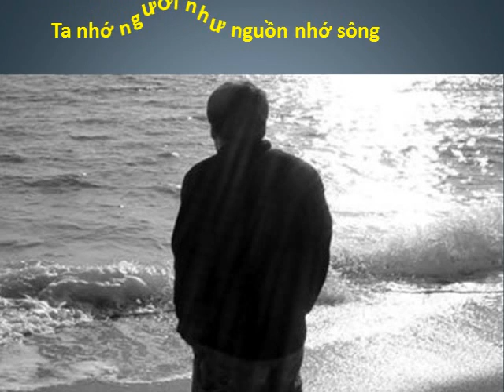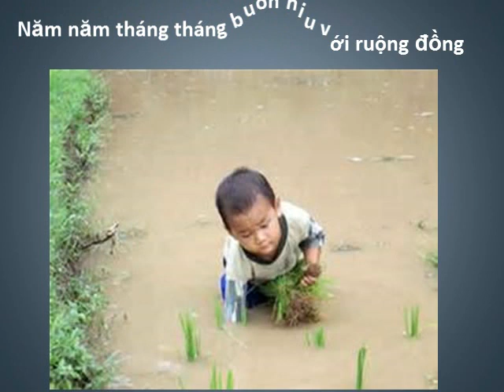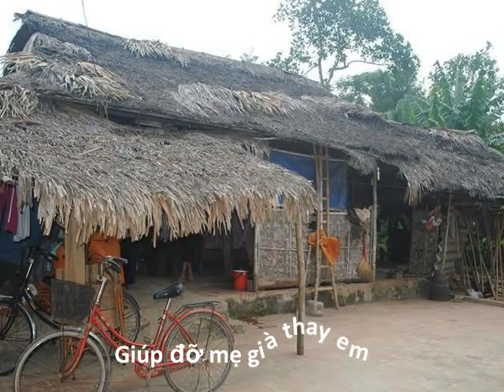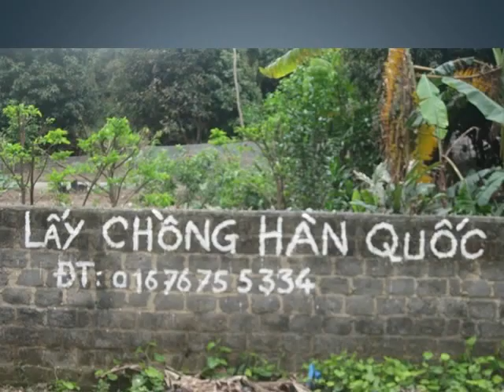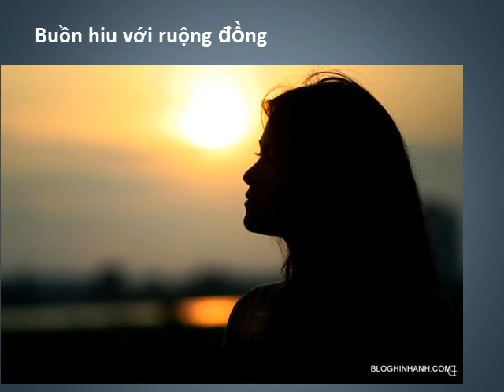NHU LUC BINH TROI ( LẤY CHÔNG XA )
Hoàn cảnh xã hôi đã đưa đẩy con người vào những cảnh túng quẫn Để tìm kiếm sự sống họ phải chấp nhận những đau thương mất mát cho dù biết trước môt tương lai mù mịt đang đón chờ . Người con gái chấp nhận lấy ngưới xa xứ không cùng ngôn ngữ phong tục tập quán với quê hương mình . Lấy Chồng Xa cũng chỉ là một việc làm miễn cưỡng vì hoàn cảnh chẳng đạng đừng . Ở lại quê nhà để chịu cảnh cơ hàn đói rách mãi hay sao ! Cuối cùng là chọn sự may rủi cho canh bạc đời mình với người chồng chưa hề quen biết và yêu thưong để tha huơng cầu thực nơi xứ người ...